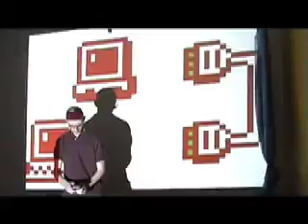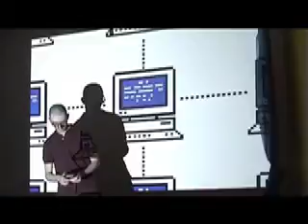pablito el drito gameboy live @ bit brother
video by kenobit
viduals by nazzilla